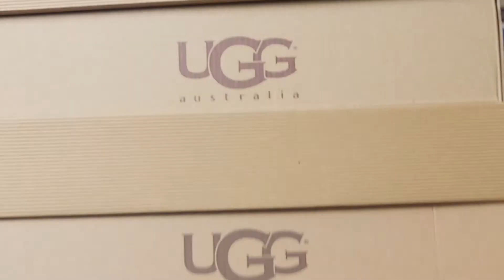UGG ムートンスリッパ！最高級メリノウールを使ったあったかスリッパを３足レビュー！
UGG（アグ） SCUFF-SUEDE、SCUFF DECO

ムートンブーツで人気のUGGの、部屋履き用スリッパを購入しました。
３年前にハワイで買い、ずっと愛用しています。

最高級の羊毛を使った、メリノウールを使っていて、

「暖かい」「蒸れない」「肌触りが最高！」

冷え性対策や、冬でも裸足でいたい人にもオススメ。
三拍子揃った超快適スリッパです。

下のリンクから詳細が見れます＾＾

▼UGG スリッパ